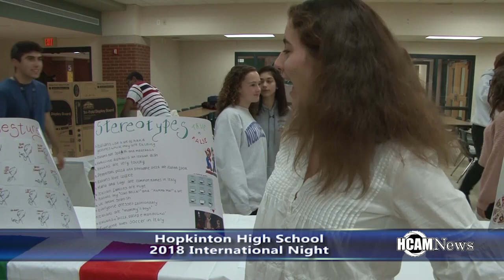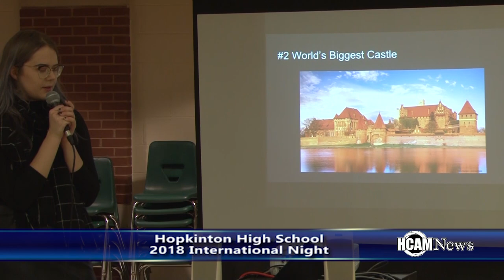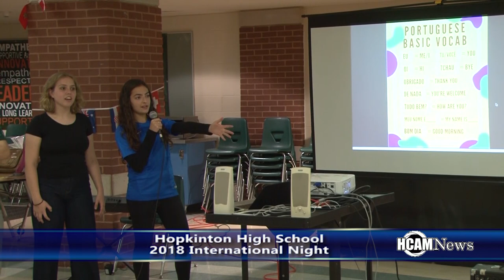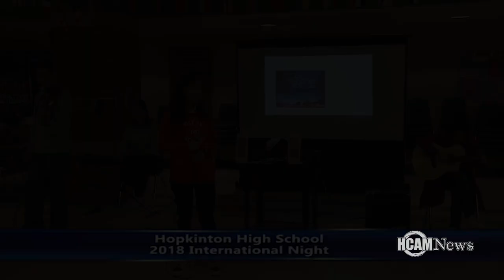Hopkinton HS Hosts 2018 International Night